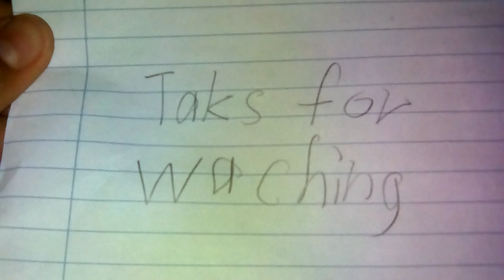Need for speed most wanted 5.1.0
Bmw m3 gtr bs webster